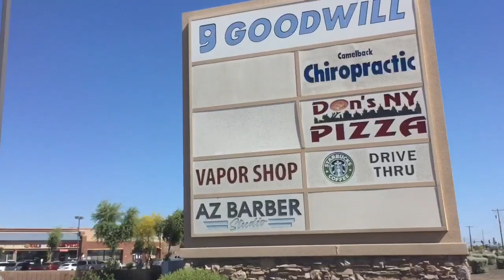I Went To Prom My Junior Year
~IMovie~